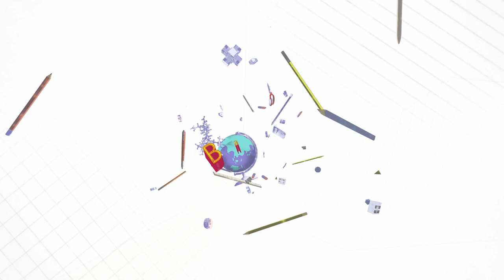Leaders Meet in Clay County to Combat Opioid and Substance Abuse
US Senator Mitch McConnell hosted the White House Office of National Drug Control Policy Director Dr. Rahul Gupta and Volunteers of America President Jennifer Hancock in Clay County, Kentucky, on Thursday, August 17.  They were joined local officials and community stakeholders on efforts to combat the opioid and substance abuse epidemic.